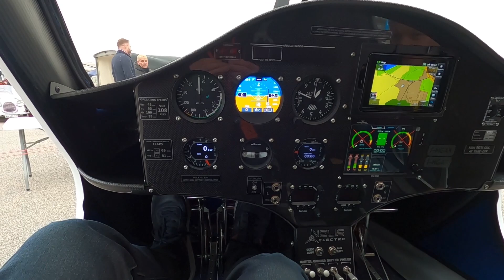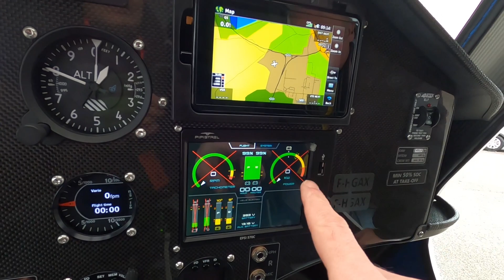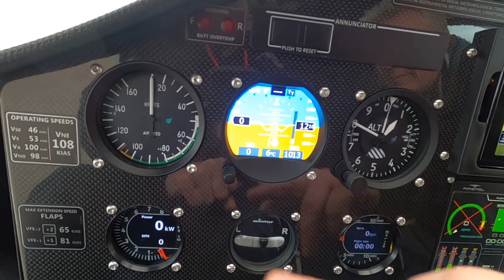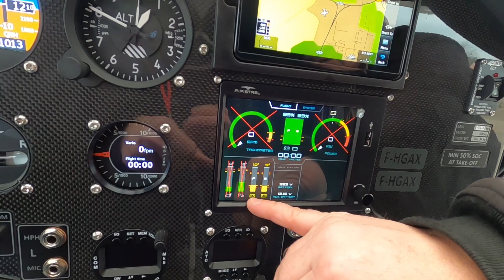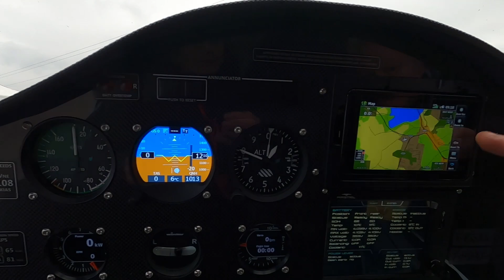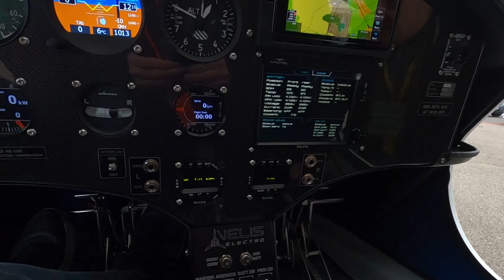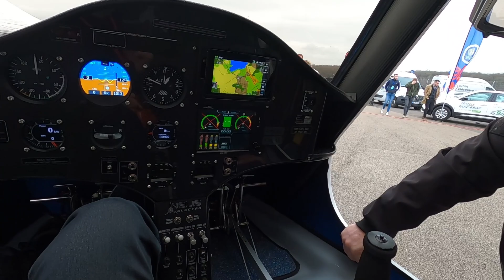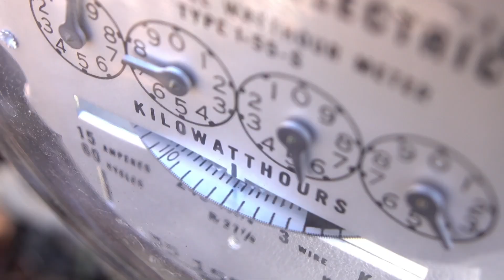Présentation du premier avion électrique certifié au monde à l'évènement Bourgogne VE!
PS: Avion de marque Pipistrel, certifié EASA.A.573 TCDS. Il peut être exploité commercialement et est entièrement approuvé pour des vols d'instruction.